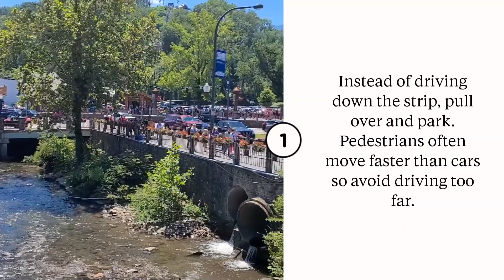Walking through Gatlinburg | A former local's budget travel guide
Gatlinburg is located near the entrance to the Smoky Mountain National Park. There is a lot to do in this city even if you don't have money to spend! This budget travel guide will tell you the top tourist tips if you are on a budget. It will also share some local tips for navigating the crowds and making the most of your visit.